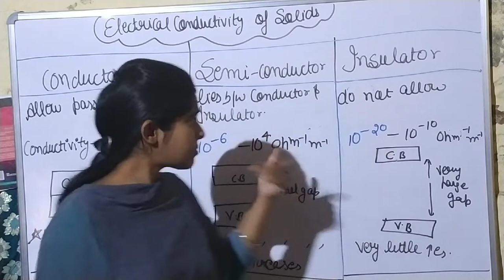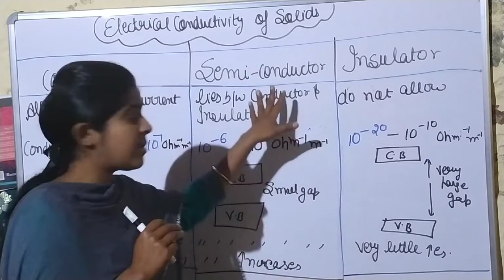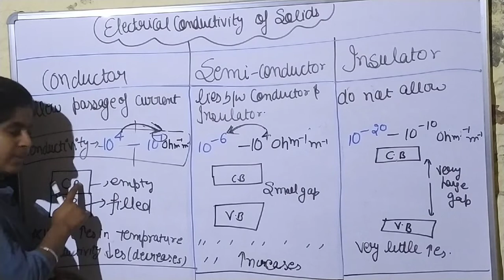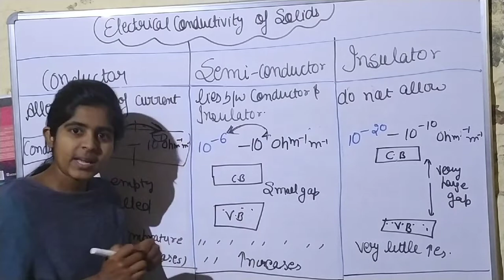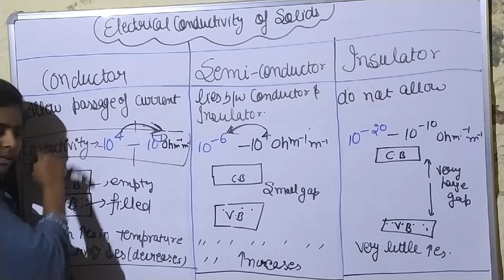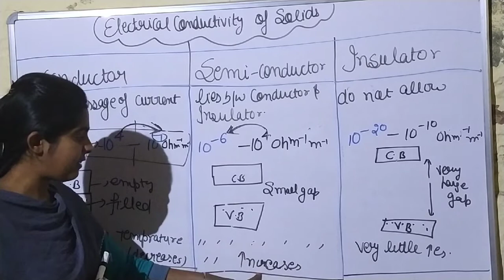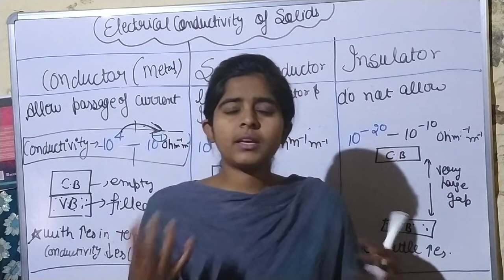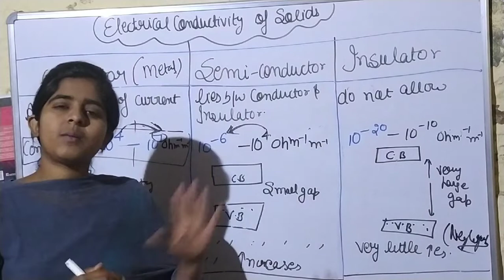Master cadre-chemistry-electrical conductivity of solid (solid State)